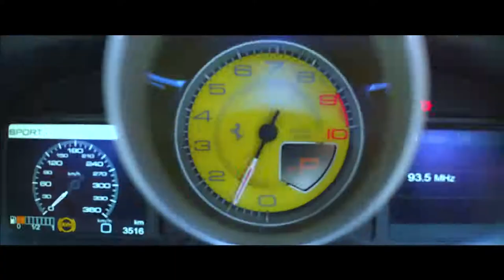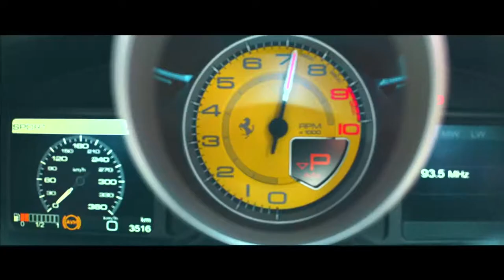Broom Broom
By baadshah